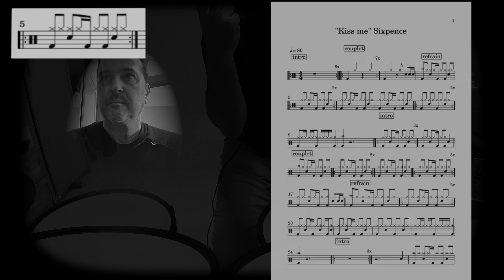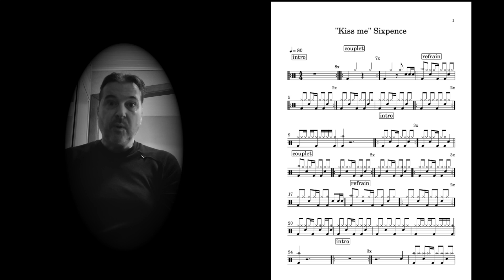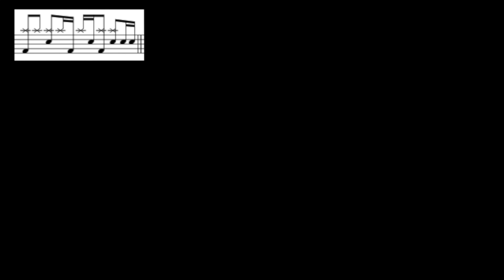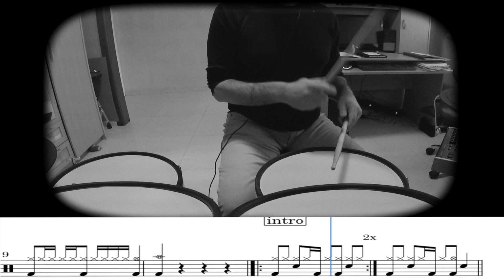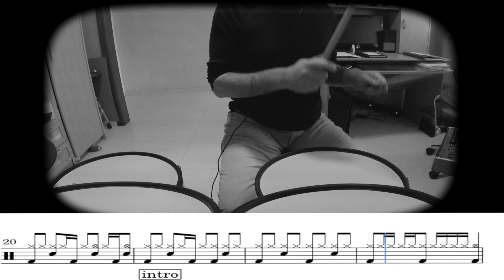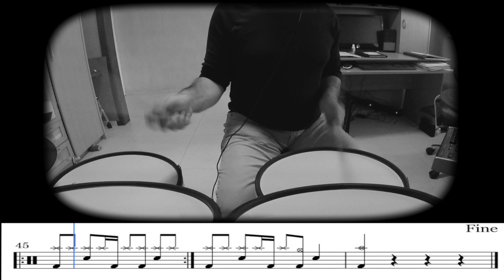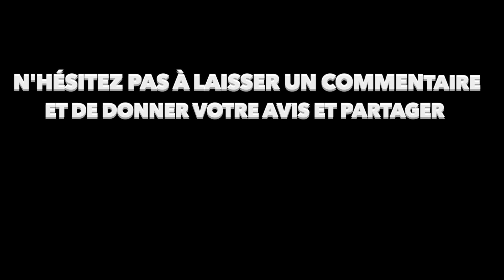"Kiss me" Sixpence None The Ritcher + Trascription Millenium MPS 1000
voici un morceau "kiss me" très agréable à jouer et je vous explique chaque partie .
N’hésitez pas à vous renseigner et à essayer tous ces modules qui sont complémentaires. Sans oublier les cours généraux en ligne à télécharger et les Livres 1, 2 et 4  + le 3 èm volet sur la double pédale dans différents contextes musicaux.

here is a very nice "kiss me" piece and I explain each part .
Do not hesitate to ask and try all these modules that are complementary. Not to mention the general online courses to download and books 1, 2 and 4  + the 3rd part on the double pedal in different musical contexts.

Fabrice